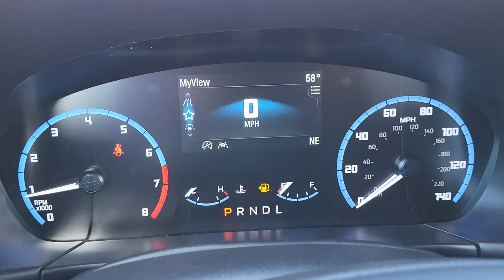2024 Ford Bronco_Sport Big Bend CO Pueblo, Pueblo West, Southern Colorado, Canon City, Fountain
New 2024 Ford Bronco_Sport Big Bend available at Alpine Ford located in 2828 Highway 50, West Pueblo, CO, 81008. Servicing the Pueblo, Pueblo West, Southern Colorado, Canon City, Fountain area.
Please mention the stock RRE09562 when you contact the dealership for this vehicle.

Picture yourself in the  2024  FORD Bronco Sport. Take the road less traveled and love every minute of it in this thoughtfully designed Bronco Sport. Fuel-efficient, rugged, and packed with useful features, this impressively versatile vehicle is ready for adventure. These are just some of the great options this vehicle comes with: Keyless Entry, Heated Mirrors, Satellite Radio, Premium Sound System, Aluminum Wheels, Steering Wheel Audio Controls, Electronic Stability Control, Alarm, Intermittent Wipers, Traction Control. Feel prepared for whatever the road has in store in this well-equipped Bronco Sport. Treat yourself to a test drive today. Our staff will toss you the keys and give you an outstanding customer experience.